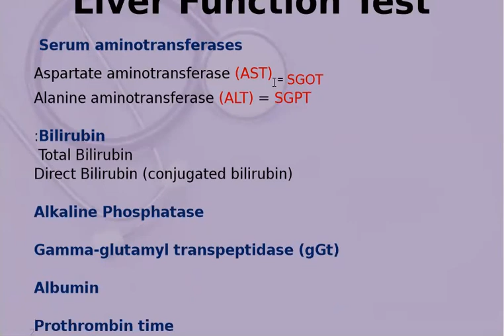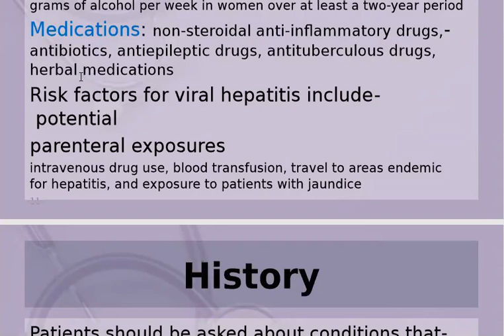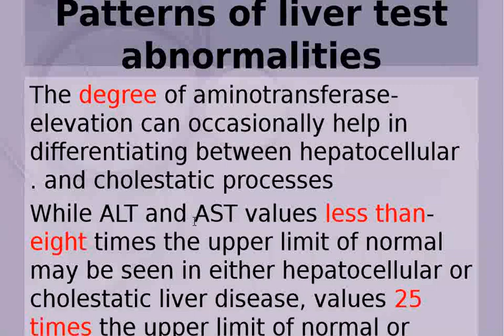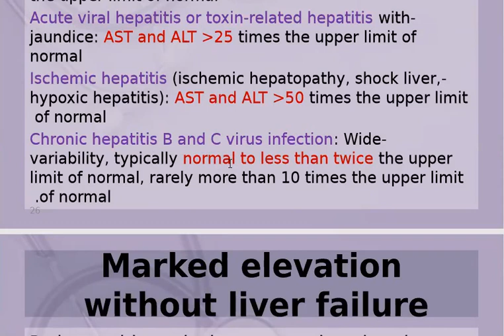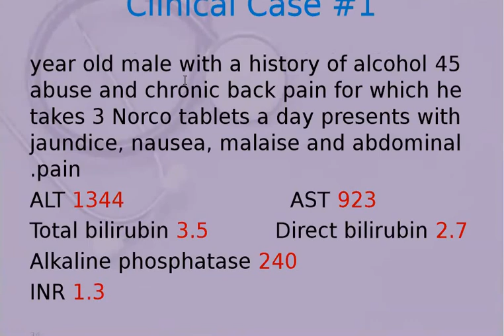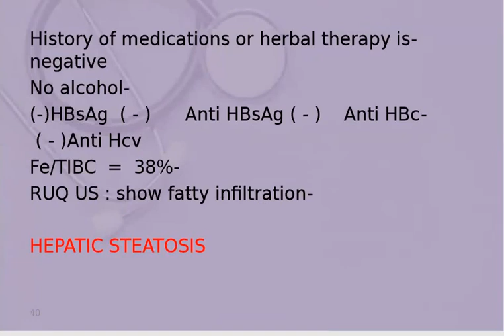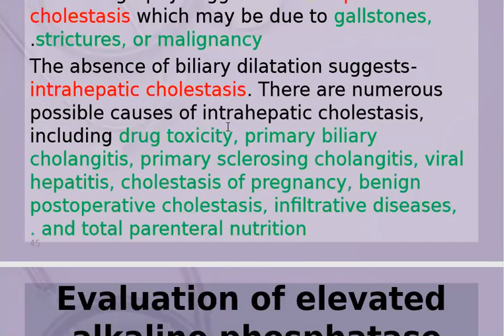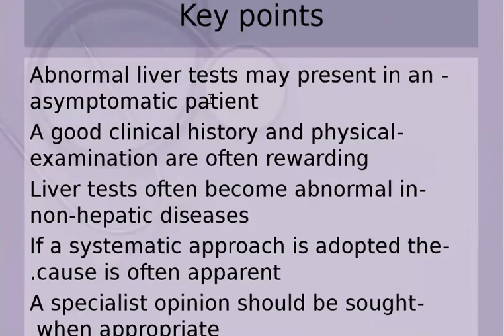مقاربة اضطراب وظائف الكبد Approach to liver function tests II